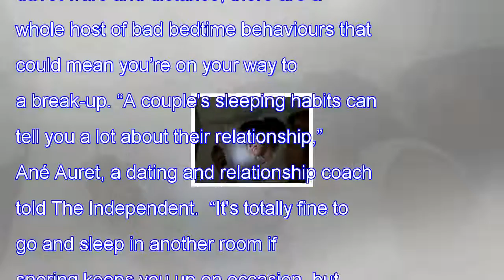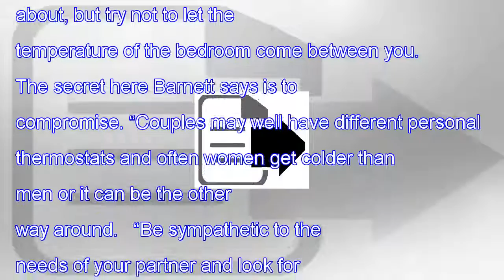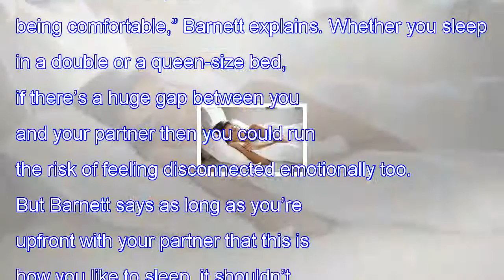"News"5 ways your sleep habits could be sabotaging your relationship